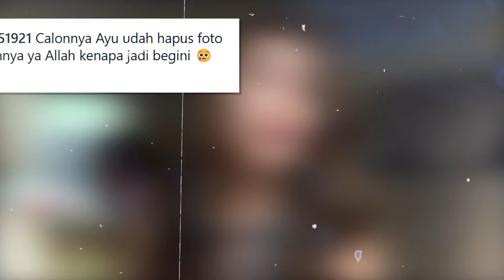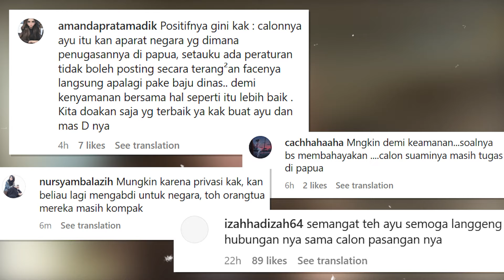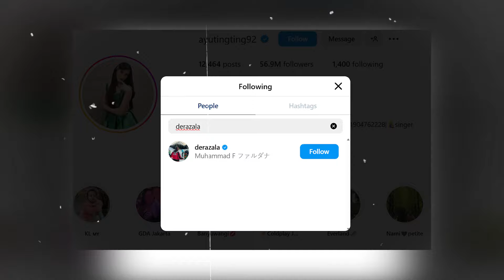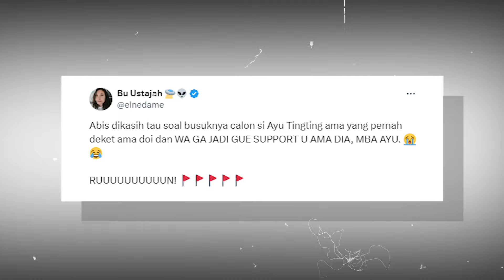Foto Ayu Ting Ting Dihapus dari Instagram Lettu Fardhana Tuai Sorotan Publik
Kabar mengejutkan datang dari pasangan Ayu Ting Ting dan tunangannya Muhammad Fardhana. Dimana Dhana menghapus semua foto kebersamaan dengan Ayu dari instagramnya hingga menuai sorotan dari publik. Lantas apa yang sebenarnya terjadi?